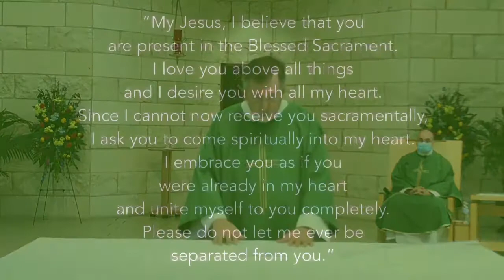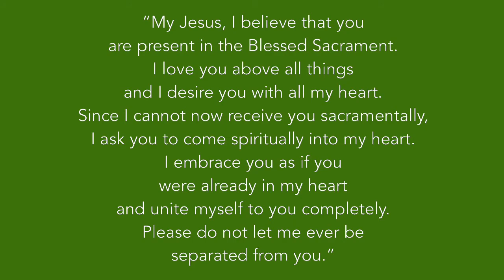Daily Mass, September 1 2021